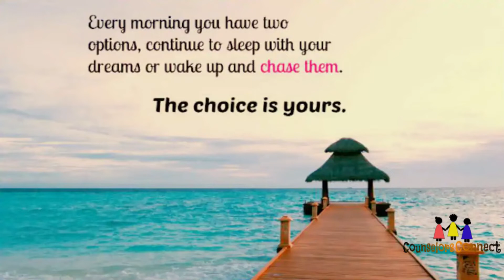How to wake up early |Manmeet Sawhney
How to wake up early the morning is a big question for many. If you wake up early you have a long day to accomplish your work. Try these simple but effective hacks to be an early riser. Most successful people get up early .Inspite of knowing the benefits we find it tough to get up. try these amazing hacks.If you make waking up early a habit then you would be adding years to your life as early morning hours are the most productive part of the day.
0:00 introduction
1:16 early might mean different for different people
1:53 give your self reason to get up early
2:26 How to wake up early
3:41 sure shot tip to wake up early